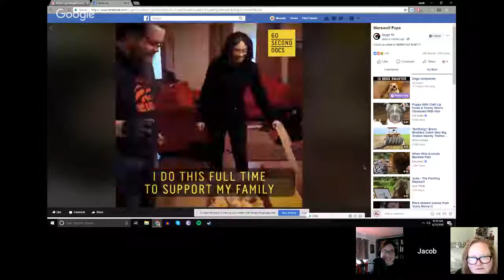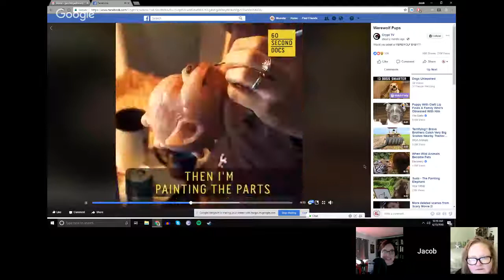Saturday Morning Cartoons - Cartoon All Stars